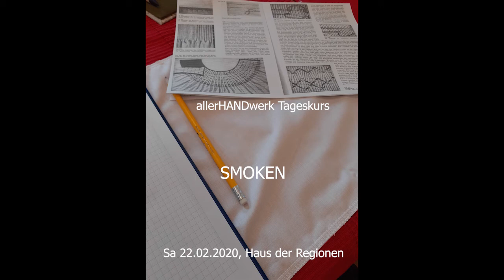Smoken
Am 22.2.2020 wurde im Haus der Regionen gesmoked.

Wer dabei an Fleisch grillen denkt, liegt jedoch falsch. Beim Smoken handelt es sich um eine traditionelle Handwerkstechnik bei der kunstvolle Faltenmuster in Stoff genäht werden.

Besonders bei Dirndlschürzen wied diese Technik gerne verwendet, der kreativen Vielfalt sind jedoch keine Grenzen gesetzt.